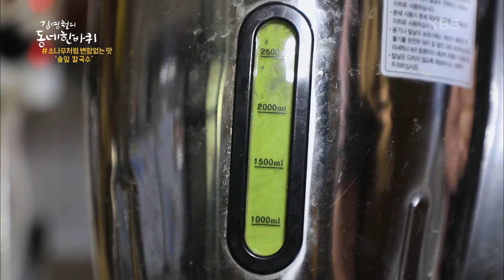[김영철의 동네 한 바퀴] 양평물맑은시장 속 젊은 부부의 만두가게와 한결 같은 마음을 담은 ‘솔잎 칼국수’ | “참 좋다, 여기 – 경기도 양평” (KBS 201128 방송)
김영철의 동네 한 바퀴 (토요일 저녁 7시 10분 KBS1)
“참 좋다, 여기 – 경기도 양평” (2020년 11월 28일 방송)

어릴 적 읽었던 청개구리 이야기의 유래가 된 섬을 찾아간 배우 김영철. 동화 같은 전설을 품은 양평에는 청개구리가 아닌 효심 깊은 청년부부를 만날 수 있었다. 양평물맑은시장 속 젊은 부부의 만두가게. 20여 년 동안 여주에서 만두 장사를 해온 부모님께 배워 시장에 가게를 차린 지 6개월. 부부는 부모님의 맛을 이어가기 위해 매일 아침 신선한 생야채 속과 새로운 만두 반죽을 만든단다. 밝고 활기찬 부부의 만두는 과연 어떤 맛일까.

가뭄이 들어 망쳐버린 밭에 우연히 떨어진 솔방울이 뿌리를 내리고 자라났다. 이를 계기로 3천 평 땅에 직접 토종 소나무를 심어 밭을 일군 부부는 솔잎즙을 면 반죽에 섞어 솔잎 칼국수를 만들기 시작했다. 우리 가족이 먹듯이 건강한 재료로 한 그릇을 끓여내자는 마음을 17년 동안 이어온 부부. 3년 전 양평으로 돌아온 아들이 그 정성을 이어가고 있다. 소나무처럼 변함없이 한 자리를 지키는 가족의 솔잎 칼국수를 맛본다.
 20201128